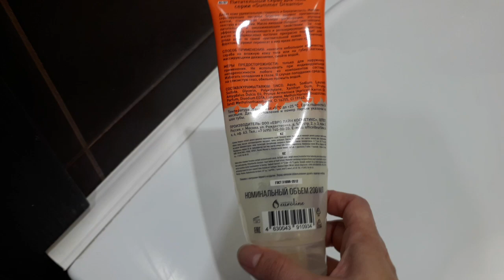КУПИЛА НОВЫЙ СКРАБ ,РОЗА С ИНЖИРОМ.россия ,покупки.